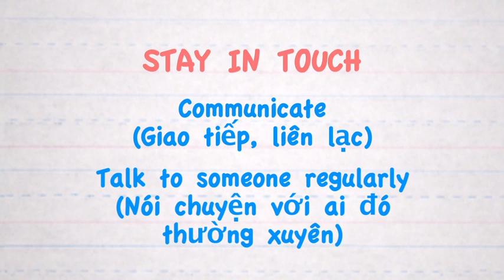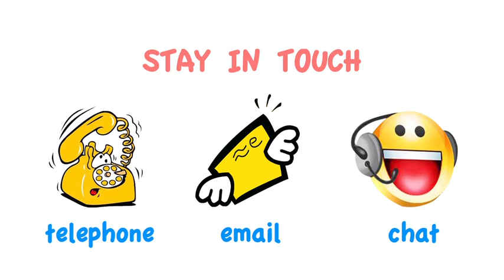Thành ngữ tiếng Anh thông dụng: Stay In Touch (VOA)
Phương pháp học tiếng Anh hiệu quả, nhanh chóng: Các chương trình học tiếng Anh của Ban Việt ngữ VOA (VOA Learning English for Vietnamese) có thể giúp các bạn cải tiến kỹ năng nghe, hiểu rõ cấu trúc và ngữ pháp, và sử dụng Anh ngữ một cách chính xác. Xem thêm

Learning English - American Idioms - English in a Minute

Chương trình luyện nghe nói và học thành ngữ tiếng Anh, tiếng lóng ở Mỹ qua video: 'Anh Ngữ Trong Một Phút,' chú trọng các thành ngữ mà người Mỹ hay dùng.

'Stay in touch' là một cách nói khác của 'communicate' hoặc 'talk to someone regularly.'

Về cơ bản, khi bạn nói bạn muốn 'stay in touch' khi trò chuyện, điều này có nghĩa là bạn muốn tiếp tục được nói chuyện với người nào đó mà bạn sẽ không gặp thường xuyên.

Ý tưởng đằng sau câu nói 'staying in touch' hay 'keeping in touch' đó là bạn muốn ở gần ai đó, như thể bạn có thể chạm vào họ vậy, cho dù bạn có thể ở cách quá xa để có thể thực sự chạm được vào họ. Bạn có thể 'stay in touch' bằng cách liên lạc thường xuyên qua điện thoại, email, chat trên mạng, hay nhiều cách khác để có thể giữ liên lạc với người bạn muốn.